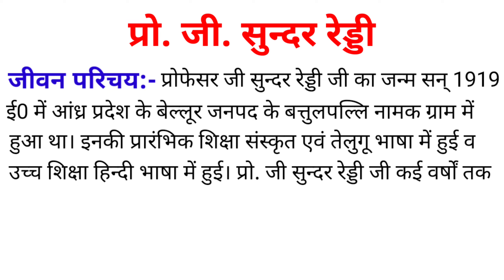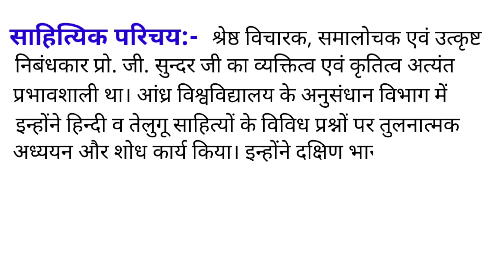प्रो. जी. सुन्दर रेड्डी जी का जीवन परिचय।। प्रोफेसर जी सुंदर रेड्डी जी की जीवनी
about the video:- प्रो. जी. सुन्दर रेड्डी जी का जीवन व साहित्यिक परिचय

10th & 12th
important jivani

@Brilliant Study Classes

प्रो. जी. सुन्दर रेड्डी जी का जीवन व साहित्यिक परिचय
प्रो. जी. सुन्दर रेड्डी जी का जीवन परिचय
प्रो. जी. सुन्दर रेड्डी जी का साहित्यिक परिचय
प्रो. जी. सुन्दर रेड्डी जी की रचनाएं
 professor G Sundar Reddy ji ka jeevan Parichay